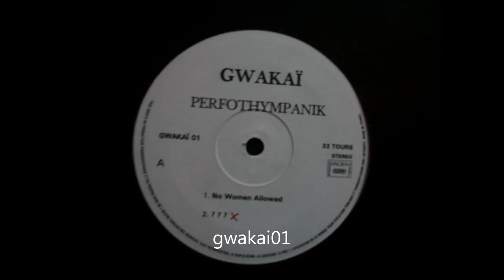gwakai 01 A